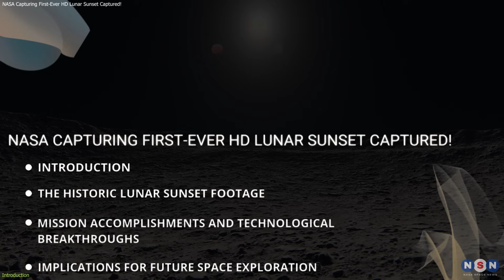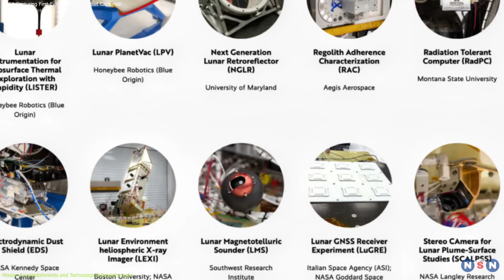NASA Capturing First-Ever HD Lunar Sunset Captured!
The Blue Ghost lunar mission has just captured the first-ever high-definition footage of a sunset on the Moon! 🌕🔥 This stunning footage not only reveals the mysterious horizon glow caused by lunar dust but also provides groundbreaking scientific insights. From detecting GPS signals on the Moon to drilling deeper than ever before, this mission is shaping the future of lunar exploration. Watch now to learn why this sunset is unlike anything on Earth!

Chapters:
00:00 Introduction
00:56 The Historic Lunar Sunset Footage
02:18 Mission Accomplishments and Technological Breakthroughs
04:40 Implications for Future Space Exploration
07:28 Outro
07:46 Enjoy